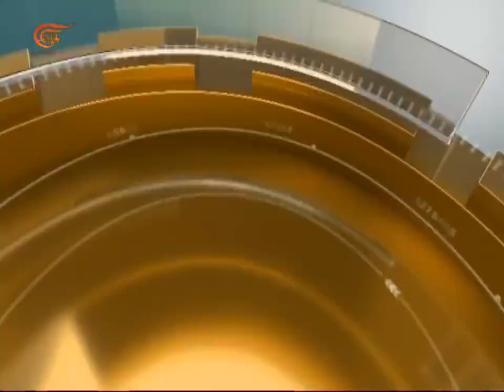حتى القدس | الساحة الفلسطينية في ظل الانتهاكات الاسرائيلية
تثبيت الربط بين الساحات الفلسطينية، ما الأدوات والاليات على وقع الاقتحامات والانتهاكات الاسرائيلية، وفي ظل غياب الأفق السياسي؟.

الشخصيات المشاركة: وسام أبو شمّالة - كاتب ومحلل سياسي، جمال حويل - عضو المجلس الثوري في حركة فتح، أزهار أبو سرور والدة الشهيد عبد الحميد أبو سرور وناشطة في حملة استعادة جثامين الشهداء المحتجزة، محمد عليان والد الشهيد بهاء عليان وناشط في حملة استعادة جثامين الشهداء المحتجزة، نشأت الوحيدي المتحدث باسم مفوضية الشهداء والأسرى وممثل الحملة الوطنية لاسترداد جثامين الشهداء في قطاع غزة.

شاهدوا أيضًا:

وثائقيات | رحلة 01:20:

فلسطين قضيتي : تثبيت الربط بين الساحات الفلسطينية، ما الأدوات والاليات على وقع الاقتحامات والانتهاكات الاسرائيلية، وفي ظل غياب الأفق السياسي؟ على طريق القدس : الحملة الشعبية لاستعادة جثامين الشهداء من ثلاجات الاحتلال ومقابر الأرقام ... انتهاكات المحتل المستفزة ، فأي دور في المساندة لاسترداد رفاتهم؟ فلسطين هويتي : شوكولا صحية بطعم أعشاب فلسطين. حتى الحرية : أشرف نوفل

00:00 مقدمة الحلقة
5:00 وسام أبو شمالة: المواجهة على الأرض مستمرة ولكنها تأخذ أشكالاً مختلفة من الاشتباك الشعبي والعمليات الفردية والمنظمة
8:20 جمال حويل: الوضع على المستوى الفلسطيني والإقليمي والدولي سيء جدًا وهنا تكمن أهمية المقاومة والمواجهة لتستعيد القضية رونقها
9:20 حويل: جنين والمقاومة تحاولان إيصال رسالة لشعبنا أن الوحدة الوطنية هي قانون الانتصار وإن لم نكن موحدين فنحن نحرث في الماء
14:30 أبو شمالة: لا يمكننا تعليق كل مشاكلنا على شماعة الانقسام ونحن أمام فرصة لتحسين واقع النظام السياسي الفلسطيني عبر تعزيز الشرعيات
19:45 حويل: معركة الوحدة الوطنية والشعب الفلسطيني هي رفض ما تخطط له أميركا ورفض التهدئة التي يريدون إعطاءها لهذا الاحتلال
25:00 أبو شمالة: الأمور مهيأة لمزيد من التصعيد ربما تأخذ بعدًا شعبيًا أو عسكريًا وقد تتطور إلى مواجهة عسكرية إذا استمر الاحتلال في نهجه
26:30 حويل: إذا لم يكن هناك ترابط بين الساحات بقيادة موحدة فلن يكون لنا دور في العالم الذي لا يفهم لغة الضعفاء